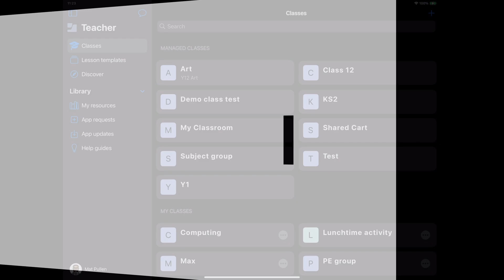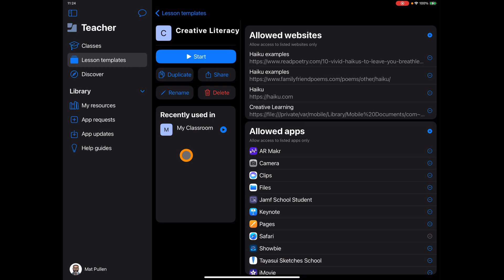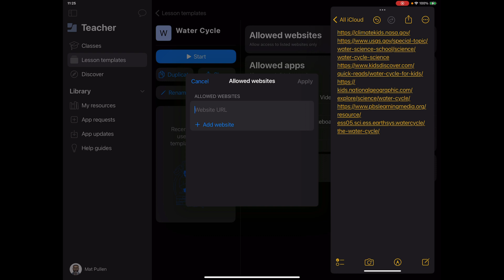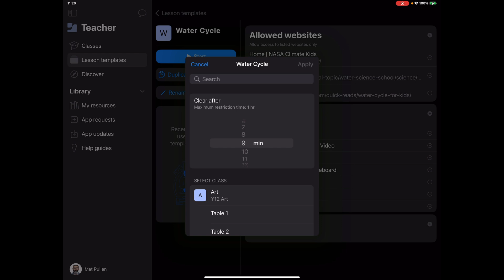Jamf Teacher new Lesson template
Jamf Teacher has a new and simplified update to how teachers can easily set up their students iPads in just a couple of taps.  Check out the new Lesson templates and start managing your classroom devices, keeping students focused on the learning.